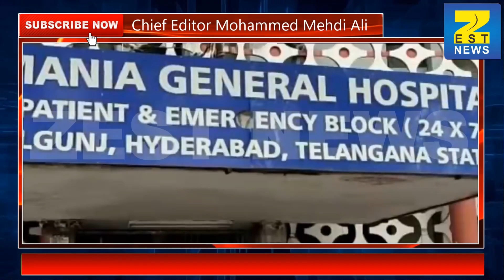Hyderabad Azampura Ke 2 Naujawano Ki Hui Sadak Hadse Mein Maut I Zest News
Breakingnews